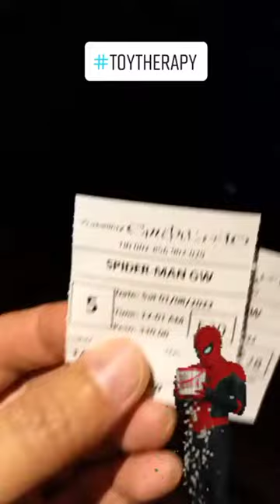Spiderman | No Way Home | Opening night Part 1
Spiderman No Way Home Opening Night!